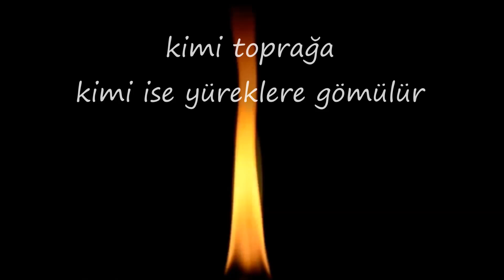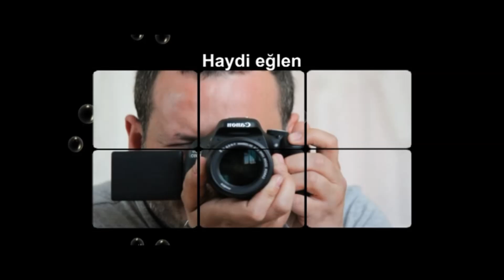Evladım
Neslihan Yener ACAR Düğün Slaytı